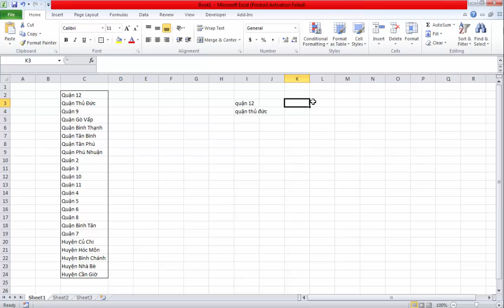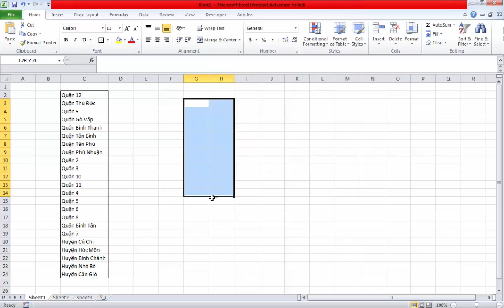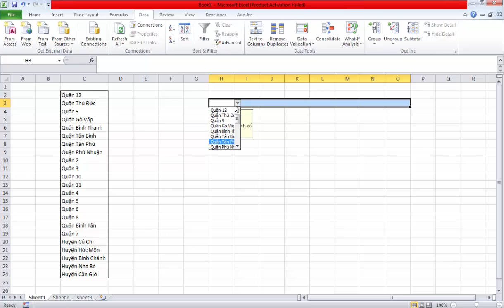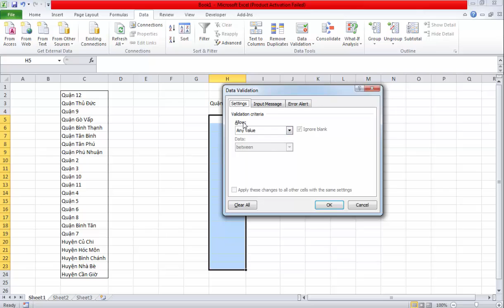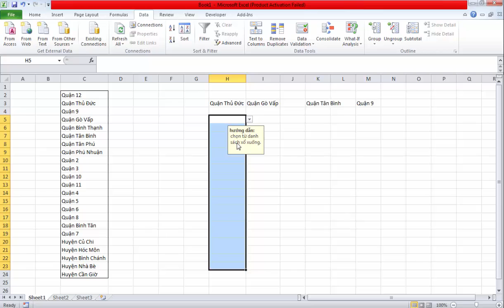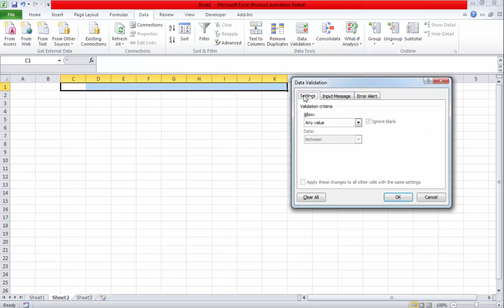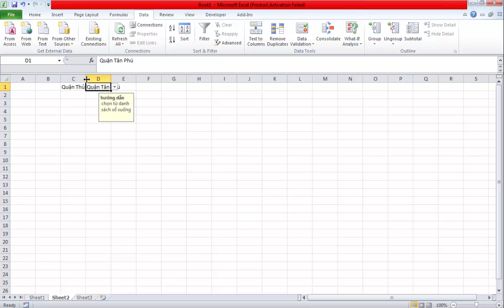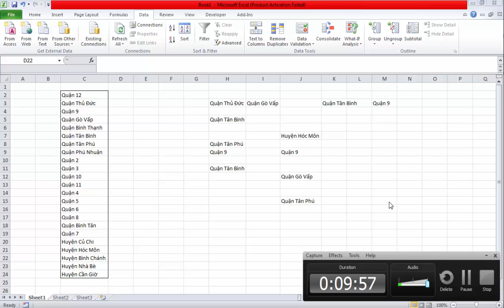Tạo danh sách xổ xuống trong excel | vuiventoan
trong video này, mình hướng dẫn các bạn tạo 1 danh sách xổ xuống để chọn trong file excel.
hi vọng video có ích cho mọi người.